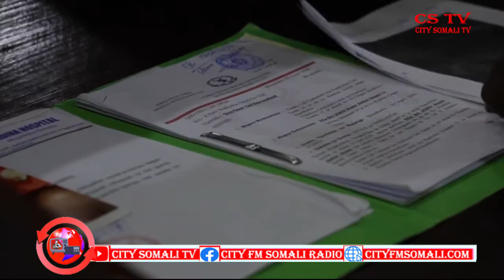CSTV MAXKAMADA CIIDAMADA QALABSIDA EE SOOMAALIYA AYAA DIL TOOGASHO KUXUKUNTAY ASKARI DILAY LABO RUU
CSTV MAXKAMADA CIIDAMADA QALABSIDA EE SOOMAALIYA AYAA DIL TOOGASHO KUXUKUNTAY ASKARI DILAY LABO RUUX O SHACAB AH CUMAR YUUSUF AYAA KAWARAMAYA.